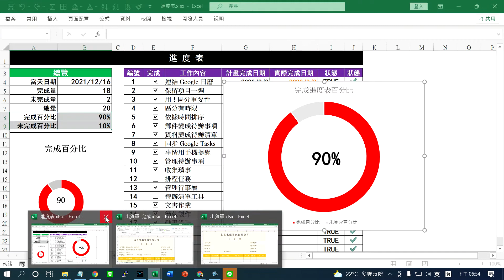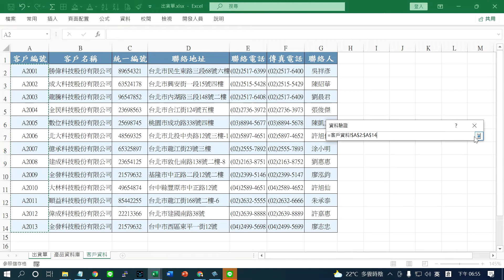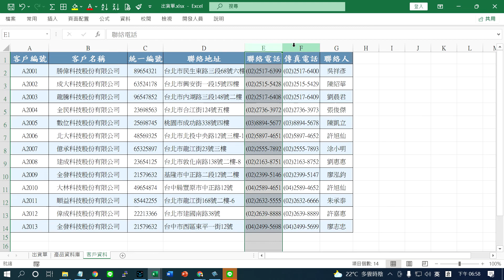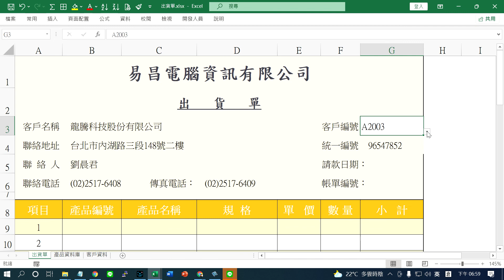Excel N16出貨單清單與Vlookup函數運用